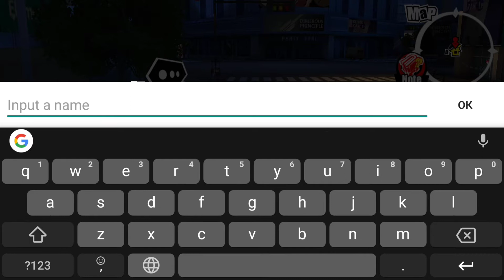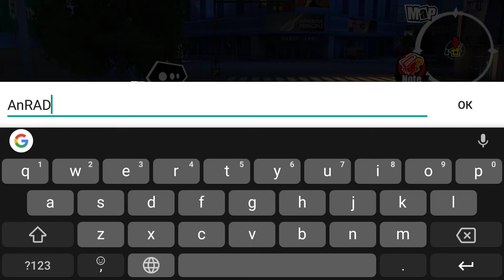Ouroboros Project Android Gameplay FULL HD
Ouroboros Project for Android / iOS Gameplay FULL HD.
The Best Channel of Games. Ouroboros Project 4pda.

The description of Ouroboros Project🔥 - CBT

This is a card -collection based RPG in anime-style graphics and immersive gameplay.

In this game, you will play as a chosen commander, a member of SPARK (a secret organization who declared to "save people and revive knowledge"), leading Promoters to protect those you love and go adventure. During the journey to the unknown, some dark secret and conspiracy are waiting to be exposed by you!

GAME FEATURES:
o(*^▽^*)o COLLECT MANGA-STYLE HEROES
If you are an Otaku who love Anime, don't miss our original characters in anime style with historical backgrounds, special personalities and various super powers. Mozart, Jeanne d'Arc, Watt, Oda Nobunaga... You can form a mix-and-match team with these figures.

(￣ˇ￣)/ PLAY IN INTERESTING STORIES
In this unknown adventure with challenging levels and attractive story lines, you can have conversations and empathize with legendary celebrities, some of whom will definitely surprise you!

(ﾉ´ヮ´)ﾉ*ﾟ SIMPLE BUT STRATEGIC BATTLE
Combine Promoters from four classes wisely. Dispatch your well-chosen battle team for different exploration and searching tasks. Watch your Promoters releasing epic skills with amazing effects.

(＾－＾)V BOND WITH YOUR PROMOTERS
Create, save or even come across Promoters during your gameplay. Interact with them as often as possible. I'll bet that you're gonna have fun!

(＾Д＾)ﾉ ENGLISH DUBBED BY TALENTED VOICE ACTORS
In order to make each Promoter vivid and full, we keep inviting excellent voice actors to dub our characters. Some of them performed in One Piece, Attack on Titan, Fair Tail, A Silent Voice and so on. Hope you guys like it!

"This world is almost destroyed, but there is always some one who can survive and save others. Will you be the one who can change your own fate?"
"Hello Commander! Welcome to this houkai age full of battles and wars against powerful zombies.╮(╯▽╰)╭"
"But don't worry, you've got so many gifted Promoters back you up. We're gonna survive the doomsday, save the world and revive our cultures. No problem! ヾ(＾-＾)ノ"

NOTE:
Our game is in CBT (Close Beta Test) now, and the test will last until January 20th, 2018. After the test, ALL DATA WILL BE RESET.

The game is still under development and the current one is a test version, therefore, the quality of it hasn't reach its highest level that is supposed to be. All suggestions are welcomed, so please join our FACEBOOK and leave your questions, comments or ideas there. Looking forward to hearing from you, discussing and having fun on our facebook page!

[DOWNLOAD APK, XAPK]
[СКАЧАТЬ APK, XAPK]

App Store (itunes): Coming soon

[INSTALLATION]
[УСТАНОВКА]